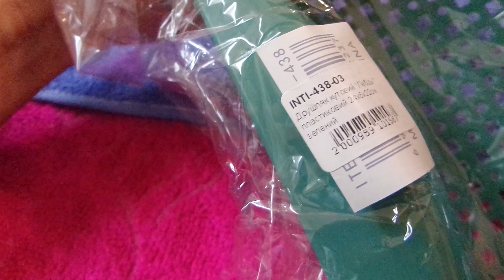i Друшлак кутовий пластиковий Corner plastic colander Украина Ukraine 20230529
Друшлак кутовий пластиковий Corner plastic colander Украина Ukraine